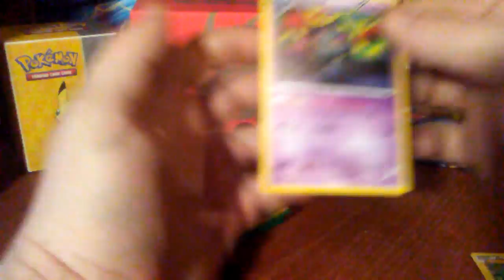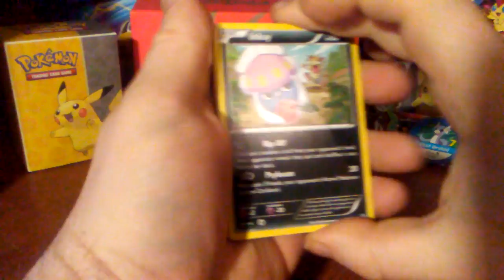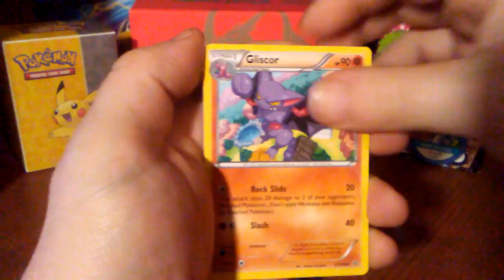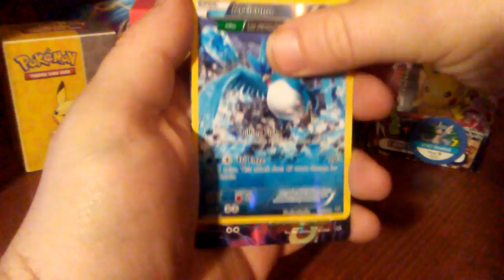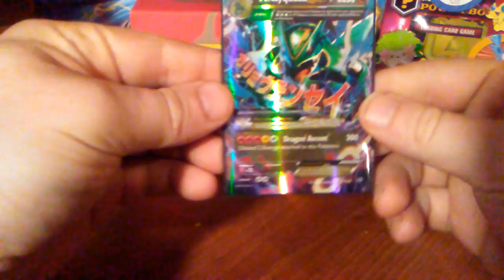Opening 6 Pokemon Booster Packs - Roaring Skies!!! Hunt for the Shaymin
Welcome back!!! I cracked 6 packs of Roaring Skies today!!! Will I be lucky enough to get that Shaymin???